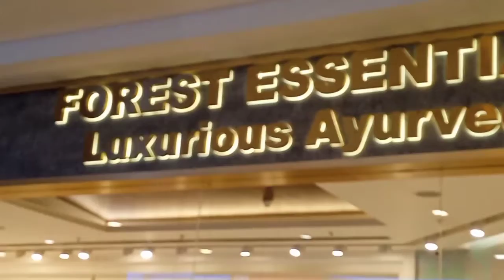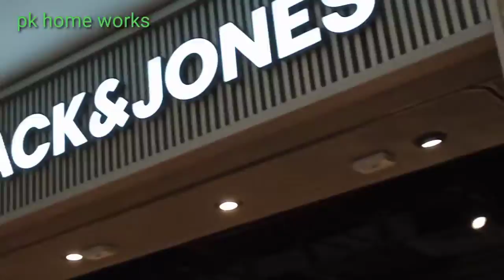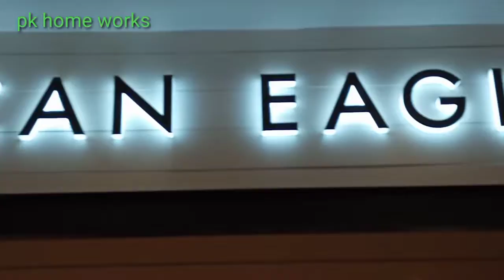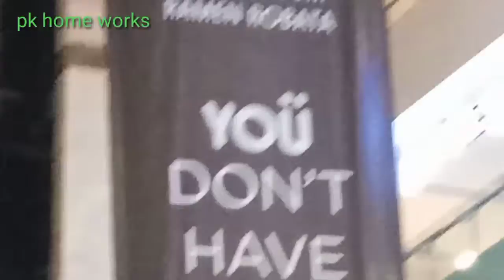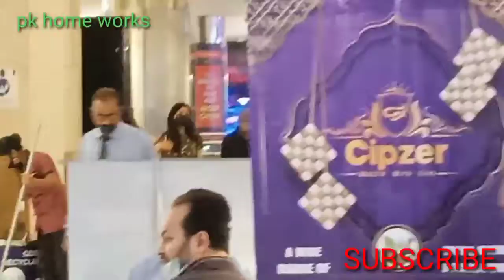गुरुग्राम मॉल, सबसे बड़ा मॉल गुरुग्राम में,गुरुग्राम मॉल,ambience Mall,Biggest Mall In गुरुग्राम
गुरुग्राम मॉल,
सबसे बड़ा मॉल गुरुग्राम में,
गुरुग्राम मॉल,